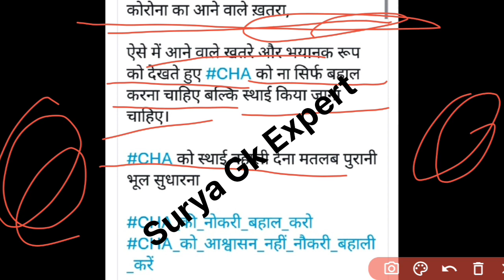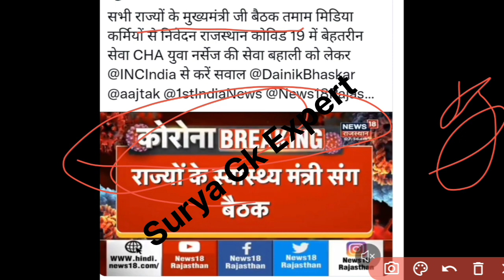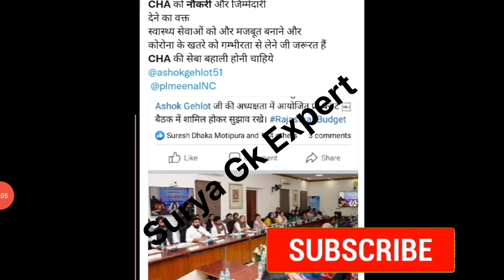राजस्थान कोविड स्वास्थ्य सहायक CHA नौकरी बहाली Big ताजा अपडेटRajasthan covid health asssitent news